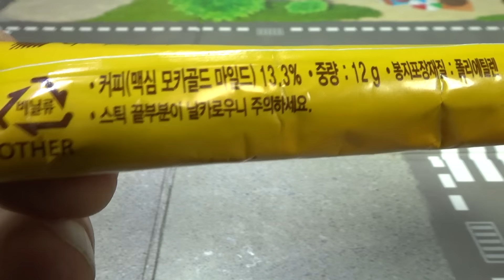커피믹스의 당류 지방 영양성분과 믹스봉지로 저어서 먹어도 될까?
맥심 모카골드 마일드인데, 12g 제품중에 반정도가 설탕이고, 지방도 포화지방이 많이 들어가 있다고 하네요.
믹스봉지로 커피를 저어서 먹기도 하는데, 가급적 안하는게 좋다고 하니 참고하세요~